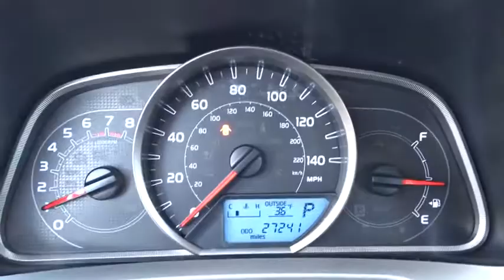2015 Toyota RAV4 Waukegan, Gurnee, Kenosha, WI, Fox Lake, Libertyville, IL U2141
2015 Toyota RAV4

Classic Toyota
515 N Green Bay Rd

*Toyota Certified Pre-Owned* *One Owner* *XLE* Take a look at this very well equipped 2015 Toyota Rav4 XLE! Power Liftgate, Dual Zone Climate Control, Backup Camera, Bluetooth, Alloy Wheels, Roof Rails, Moonroof, and much more! This Rav4 is also equipped with multiple driving modes including Eco and Sport modes. Versatile, reliable, and very well maintained. Toyota Certified Pre-Owned means you not only get the reassurance of a 12mo/12,000 mile Comprehensive warranty, but also up to a 7yr/100,000-Mile Powertrain Limited Warranty, a 160-point inspection/reconditioning, 1yr Roadside Assistance, trip-interruption services, rental car benefits, and a complete CARFAX vehicle history report. Visit Classic Toyota Today! The Friendliest Place In Town!